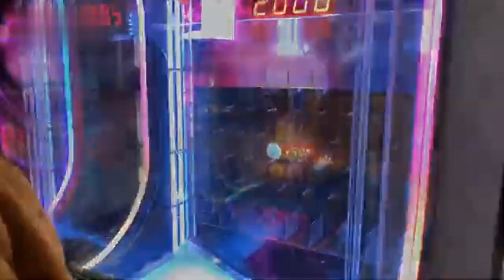HGR Amusement - DRAGON ORB